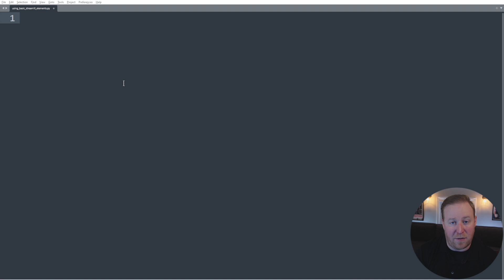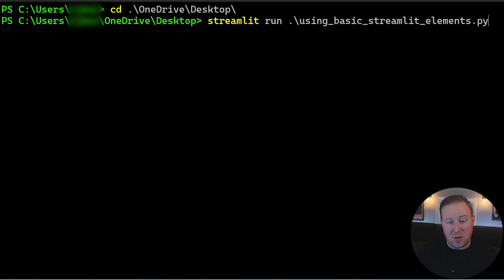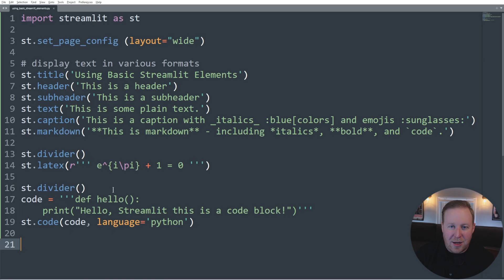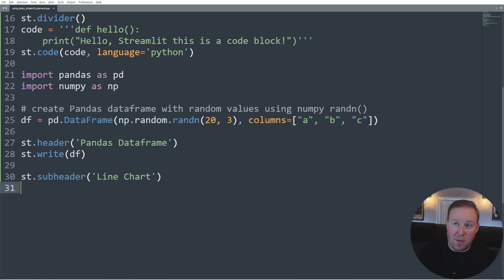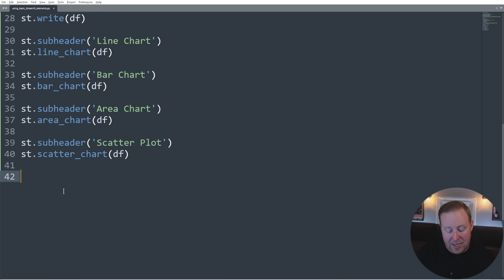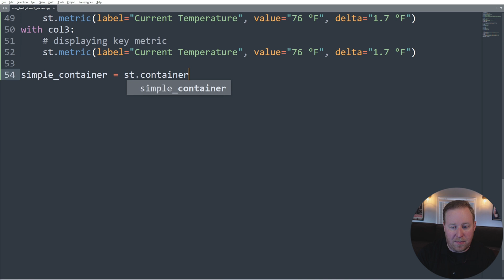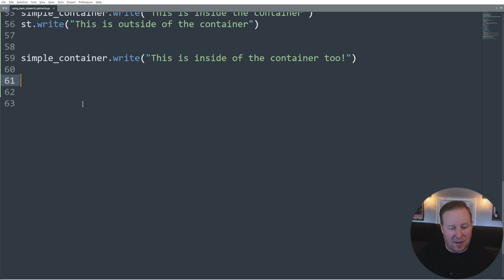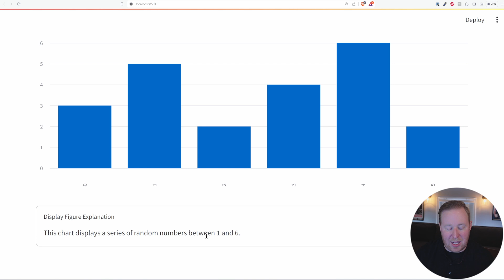How to Use Basic Streamlit Elements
In this video, we cover how to use the basic Streamlit web elements that can be added to your apps to quickly display text, data, and other visuals.

Prerequisites for this video include:
-- A working knowledge of the Python programming language.
-- An instance of Python and Streamlit installed on your computer.
-- An interest in learning how to use Streamlit to create interactive data web apps.

This video is part of a series playlist covering how to Create Interactive Data Apps with Python and Streamlit: